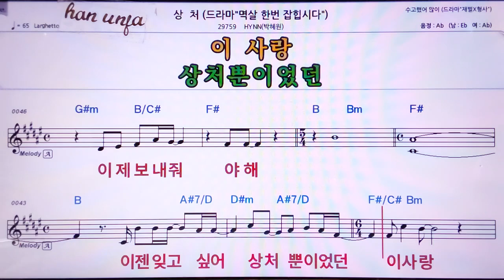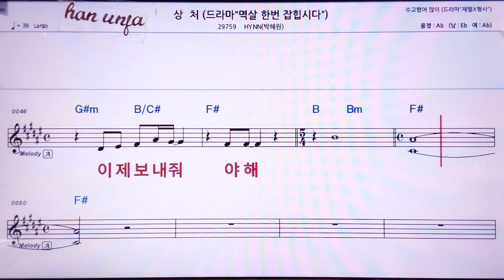💖상처/박혜원(HYNN) 👍MR,노래방, 악보, 코드,Karaoke With Sheet Music